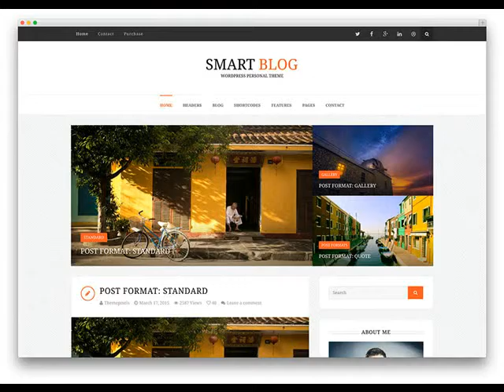Super Cheap Web Design & SEO Searcy AR Websites from $249 .mp4